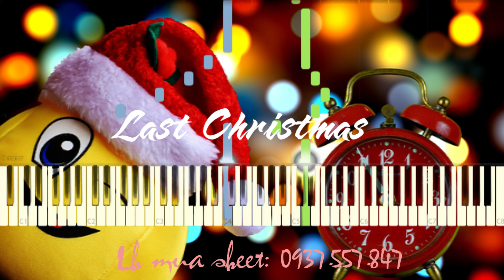Wham! - Last Christmas - Piano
Mến chào bạn!

Bạn muốn chơi piano những bản nhạc quen thuộc bạn yêu thích theo cách đơn giản ?

Nó không khó hay xa vời đâu bạn!

Chỉ cần thời gian vài tháng (khoảng 2-4 tháng), sau khi học xong khóa piano cơ bản là bạn có thể đọc hiểu và chơi được những bản nhạc theo cách đơn giản như vầy rồi đó.

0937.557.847 (Cô Thọ) Zalo, Viber, Whatsapp.

Địa chỉ: Trung Tâm Âm Nhạc & Giáo Dục Upponia.

Cơ sở 1: Số 149 đường Linh Đông, Phường Linh Đông, Thủ Đức, Hồ Chí Minh

Cơ sở 2: 51 đường A, TTHC, Dĩ An, Bình Dương